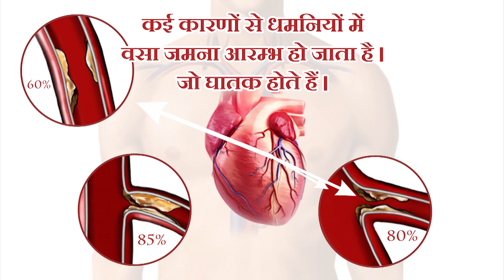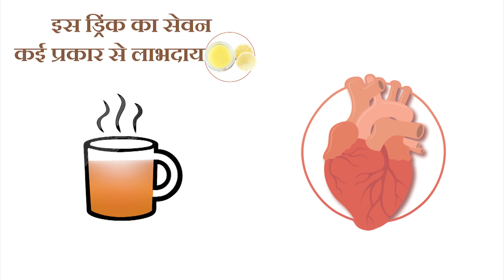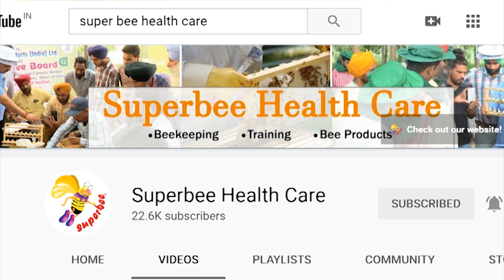बी.पी , कोलेस्ट्रॉल , हार्ट ब्लॉकेज और अन्य कई परेशानियों का समाधान,Apple cider vinegar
बी.पी , कोलेस्ट्रॉल , हार्ट ब्लॉकेज और अन्य  कई परेशानियों  का समाधान , एप्पल साइडर हनी विनेगर|

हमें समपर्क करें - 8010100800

How to control high bp?
Home remedies for heart health.
Apple cider honey vinegar has a tendency to control and regulate Heart Health, diabetes , B.P., cholesterol, obesity and skin diseases.

Dosage
5ml Apple cider vinegar in luke warm water with 1 tsp honey.
twice a day.